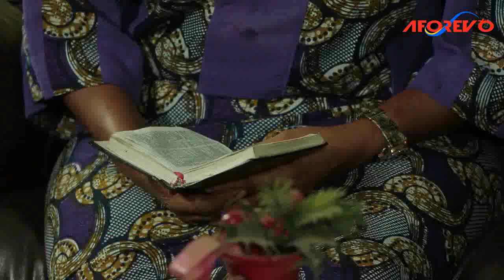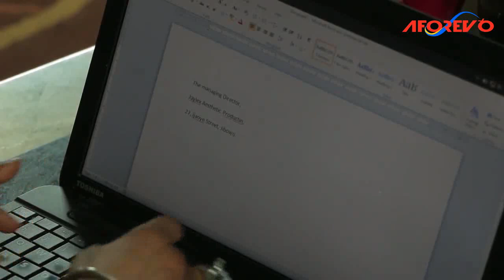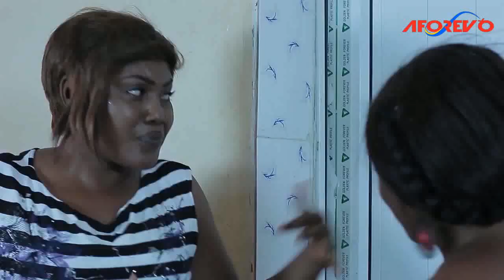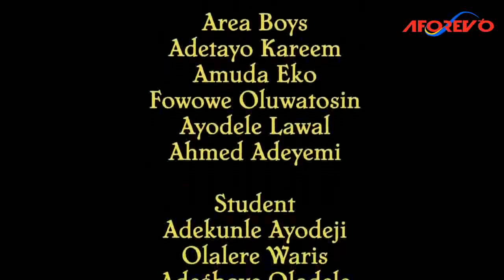FORIJIMI - Nigerian Yoruba Movie Starring Jaye Kuti | Fausat Balogun | Aisha Raji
As Bolaji Gets Caught Up In The Web Of A Past That Led Her To Lesbianism And Murder, She Tries To Correct The Wrongs Of The Past But By Seeking Forgiveness.

Forijimi